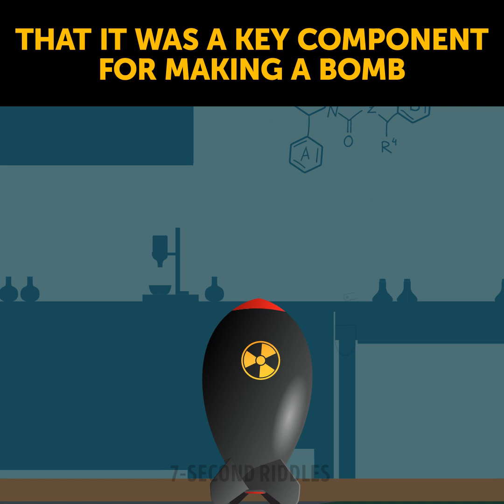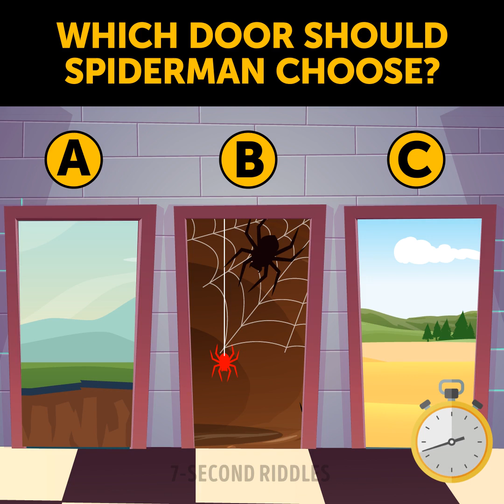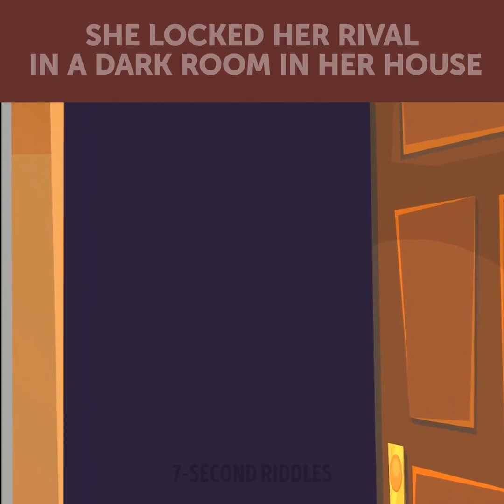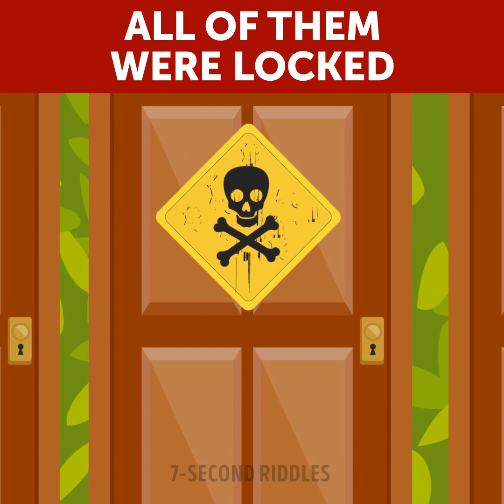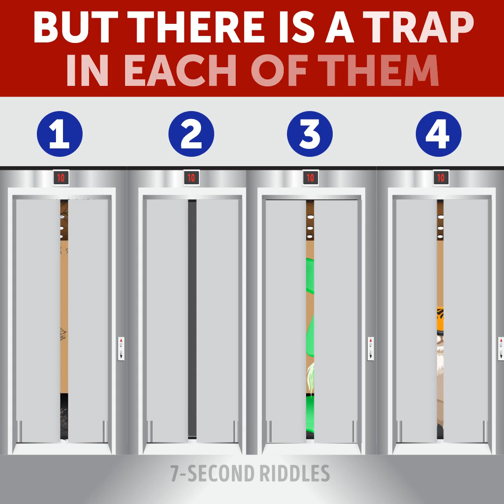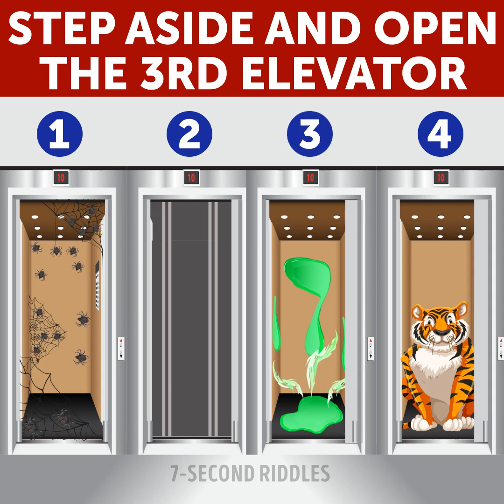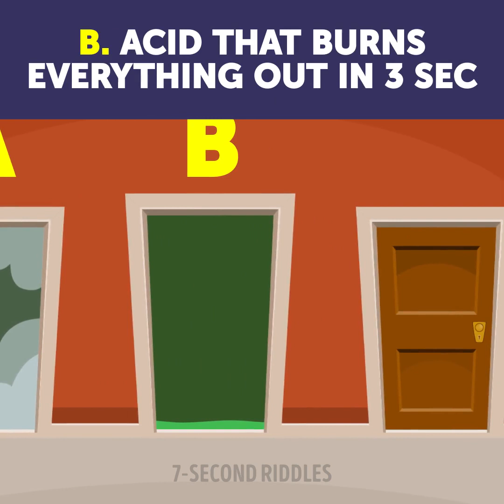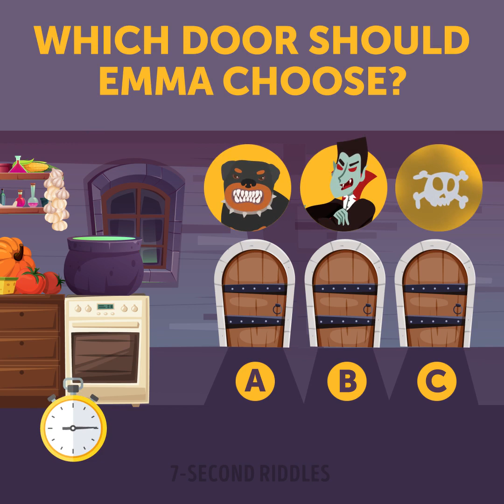18 FUNNY RIDDLES FOR ADULTS